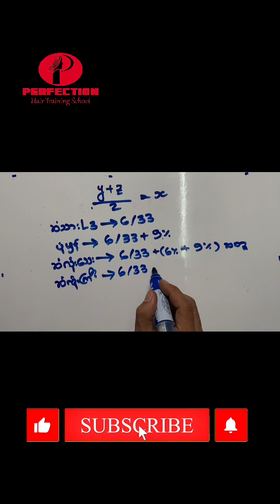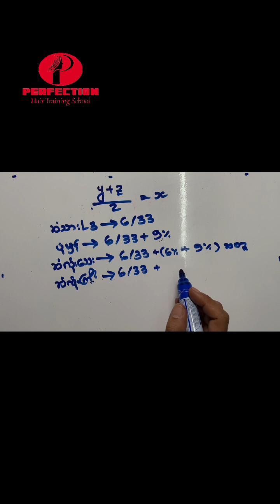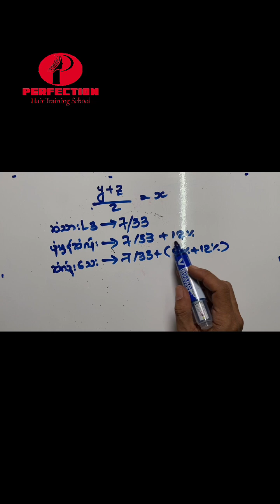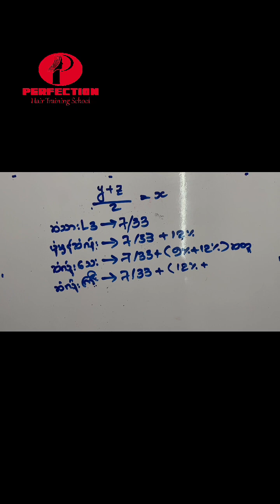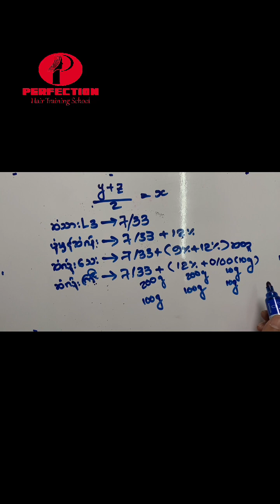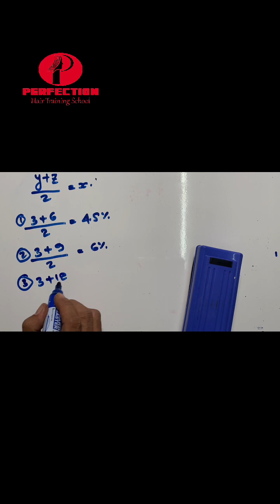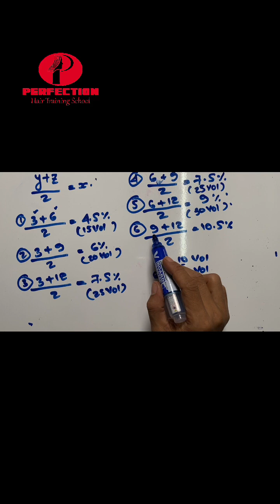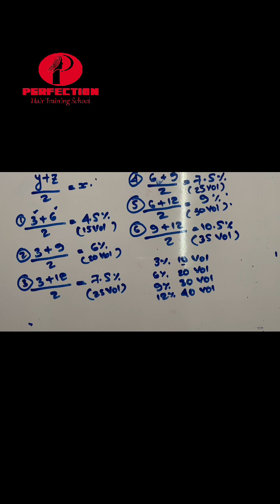How do learn hair color theories?(part 7)color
I have shared the step-by-step instructions on how to make a blue-purple color and the step-by-step instructions on how to make a long bob. Blue and purple are mixed together and 0/00 is mixed together with them. 6% peroxide is used and mixed with serum. After dyeing all the hair, leave it on for about twenty minutes and then wash it off. And to cut the Bob style, you can divide it into seven parts and divide it into horizontal layers and vertical layers. The degrees used are 45 degrees, 60 degrees and 180 degrees.